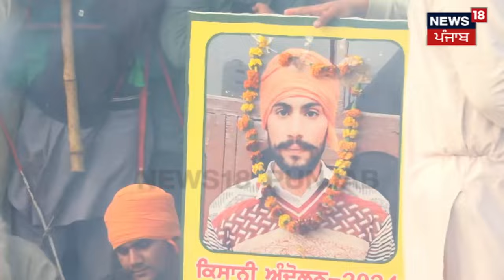Shubhkaran Singh ਦਾ ਅੰਤਿਮ ਸਸਕਾਰ, ਕਿਸਾਨੀ ਅੰਦੋਲਨ ਦੌਰਾਨ ਹੋਇਆ ਸੀ ਸ਼ਹੀਦ | Bathinda News | News18 Punjab